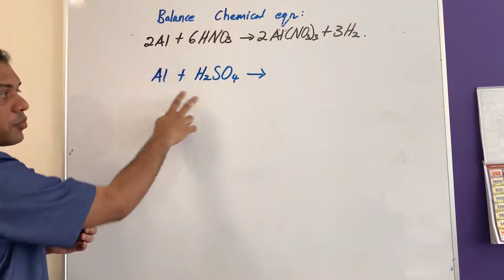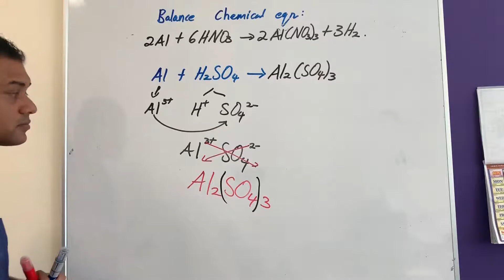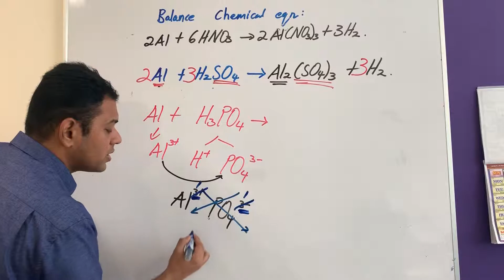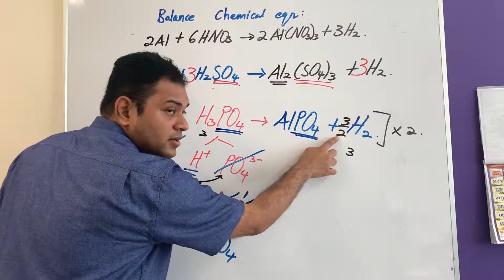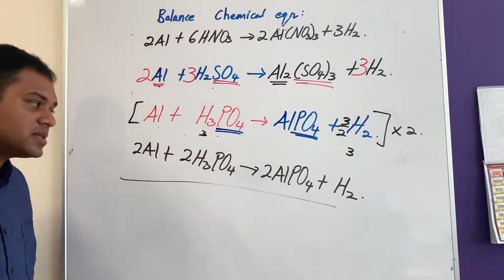Balancing chemical equations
Aluminium react with acid 2 -SPM CHEMISTRY